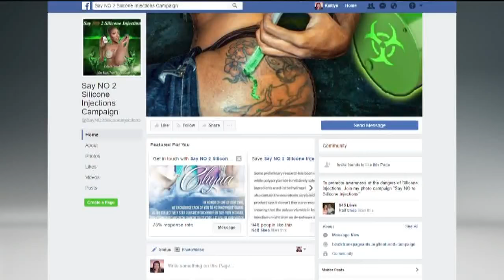'Pump Doctors' offer cheap and dangerous silicone injections